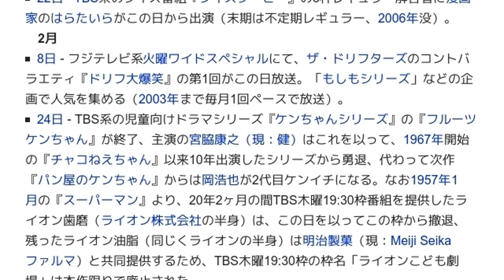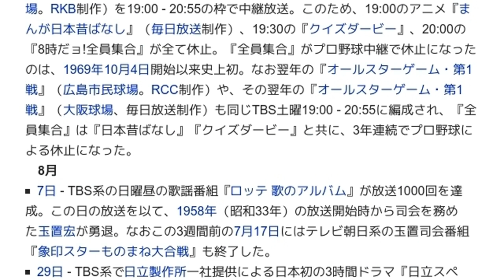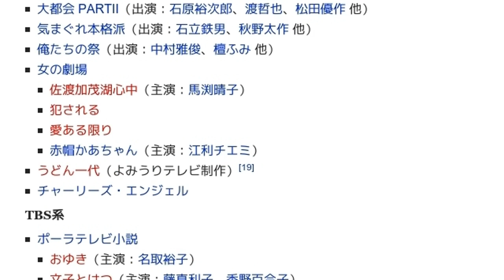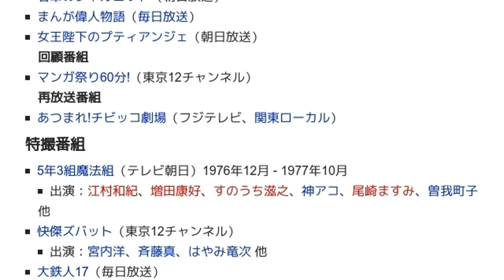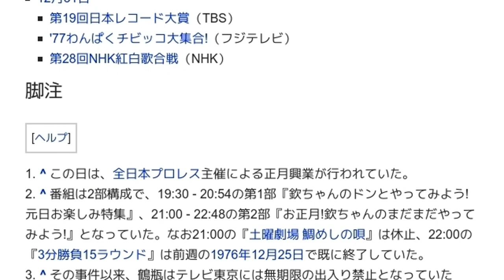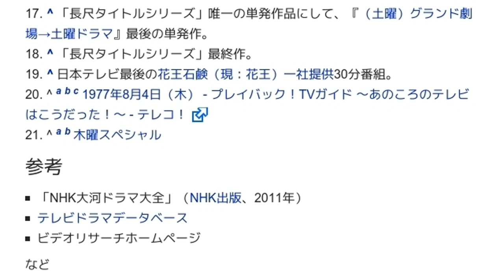「1977年のテレビ (日本)」とは ウィキ動画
ウィキを動画で読む「1977年のテレビ (日本)」のウィキ動画です。